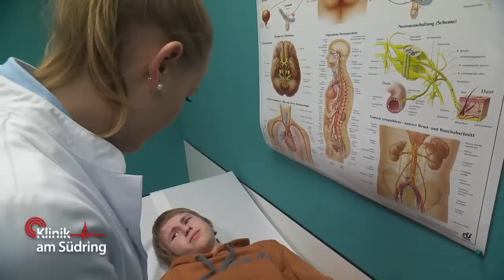Verliebt in böse Mathe-Lehrerin: Moritz will nicht dass Papa sie liebt! | Klinik am Südring | SAT.1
Papa ist verliebt in die böse Mathe-Lehrerin! Aber Moritz (14) will nicht, dass er sie liebt und sie seine neue Mama wird!

►Alle Fälle von „Klinik am Südring“ im YouTube-Abo!
►Alle Fälle von „Auf Streife“ im YouTube-Abo!
►Alle Fälle von „Die Ruhrpottwache“ im YouTube-Abo!